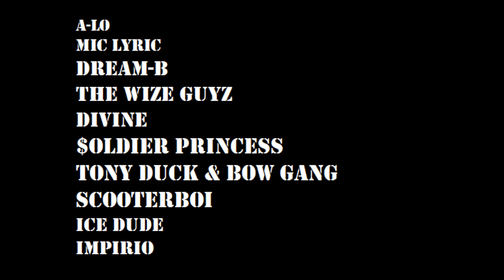THE TAKEOVER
THE FRANCHISE PRESENTS THE MIDWEST TAKEOVER   MAY 21ST 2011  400BAR